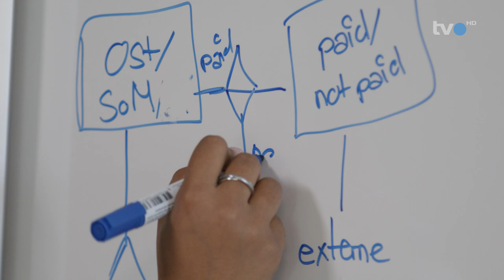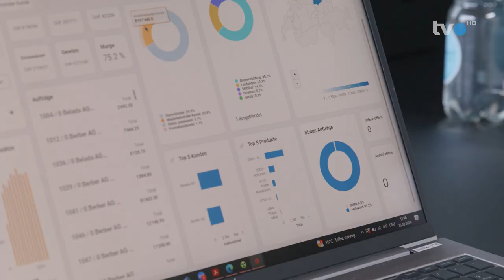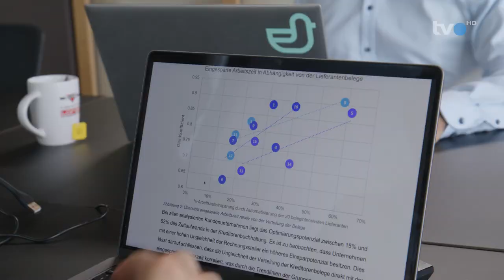WTTYLA 2024 - TVO Projektvorstellung Abacus Research AG